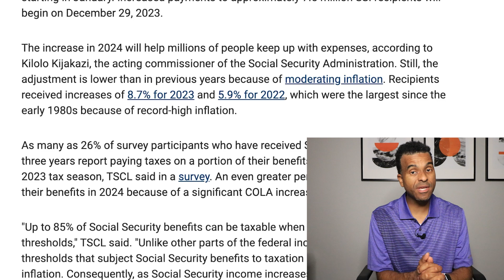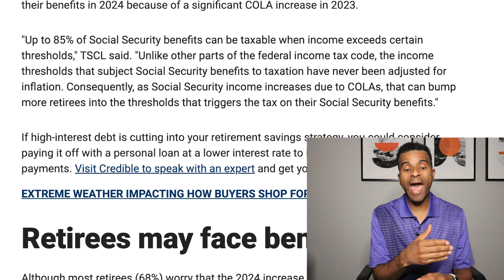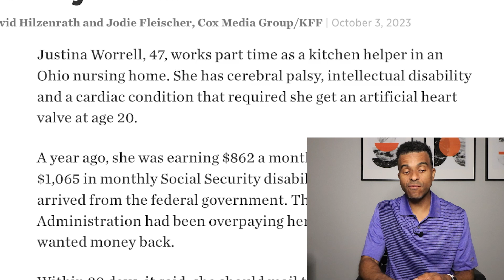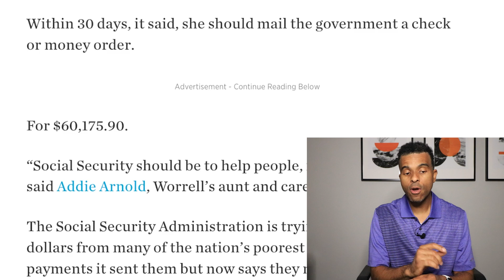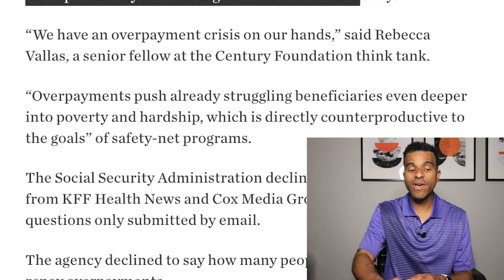BAD NEWS!! SOCIAL SECURITY TO LOSE $17,000 + COLA Increase 2024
77" Tripod
Bad news social security lose 17000 COLA increase 2024 bump boost seniors elderly SSI payments benefits SNAP taxes cost of living adjustment free money cash invest Rakuten